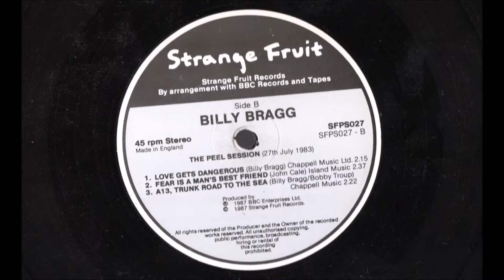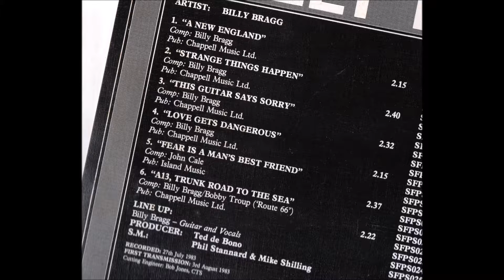billy bragg - peel sessions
a new england
strange things happen
this guitar says sorry
love gets dangerous
fear is man's best friend
a13, trunk road to the sea